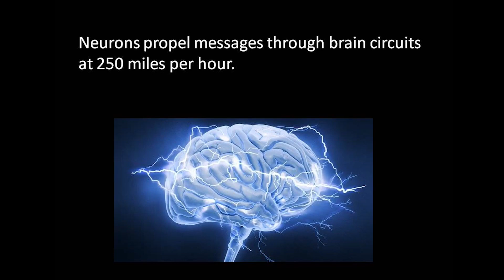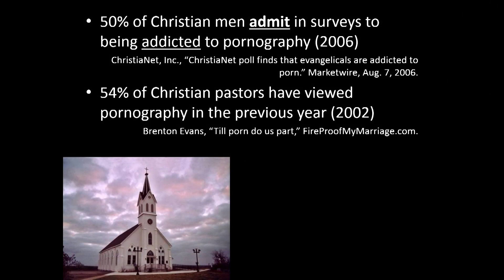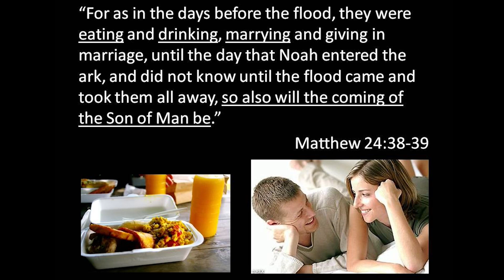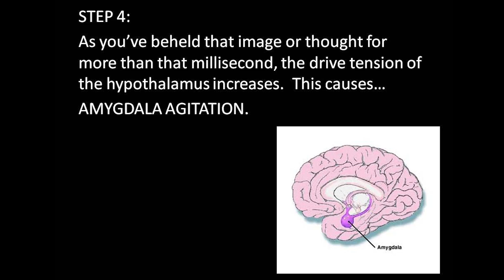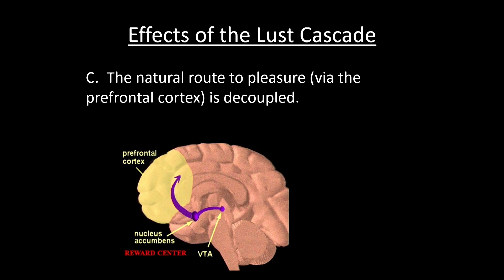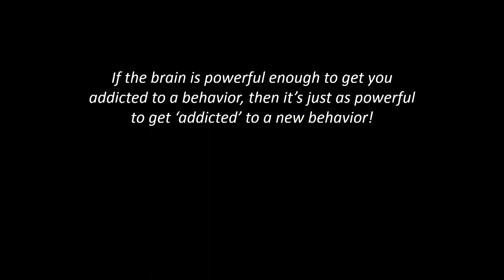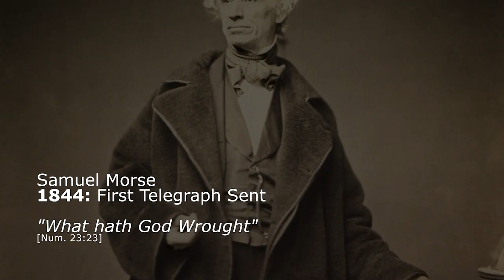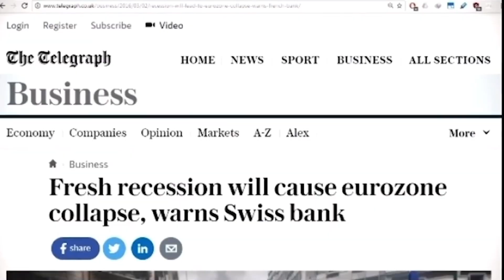A Greater Lust Disc 1 - Your Brain on Pornography: Understanding the Lust Cascade